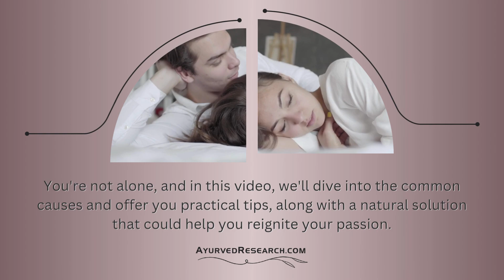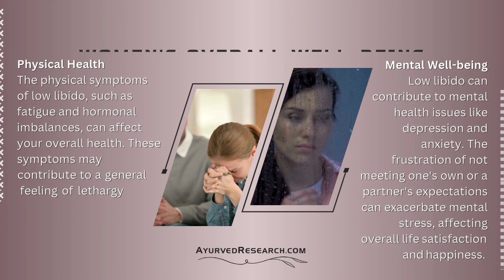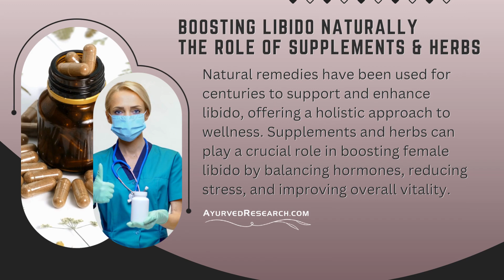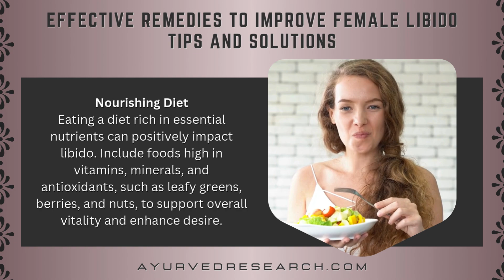What Causes Decreased Libido in Females and How to Overcome It?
What Causes Decreased Libido in Females? Supplements and Diet Tips to Revitalize Your Desire!

Are you wondering what causes decreased libido in females and how you can overcome it naturally?

If you're searching for ways to increase female libido and boost your overall well-being, you're in the right place!

One common cause of decreased libido in women can be hormonal imbalances, stress, or dietary deficiencies. To overcome low libido in women, it's essential to address these factors through lifestyle changes, including diet and effective supplements.

The best diet for female libido often includes nutrient-rich foods that support hormonal health and energy levels.

Lady Fire Capsules are an outstanding option when considering the top herbal supplements for libido. These supplements are designed to support increased desire and overall female wellness with a blend of natural ingredients.

By complementing a balanced diet, Lady Fire Capsules can help enhance your physical health.

Supplements and diet together are crucial for boosting libido. Lady Fire Capsules provide a natural way to assist in managing rigidity.

They are part of a broader strategy that includes maintaining a healthy diet and managing stress.

If you're seeking the best herbal remedies for low libido, Lady Fire Capsules offers a supportive solution.

They're formulated to help your body naturally manage frigidity issues and support your overall vitality. Discover how these capsules can contribute to a more satisfying and energetic lifestyle.

Timestamps 🕒☑
0:14 How Low Libido Affects Women's Overall Well-being
01:21 Top Causes of Low Libido in Women: What You Need to Know
02:20 Boosting Libido Naturally: The Role of Supplements and Herbs
03:00 Effective Remedies to Improve Female Libido: Tips and Solutions